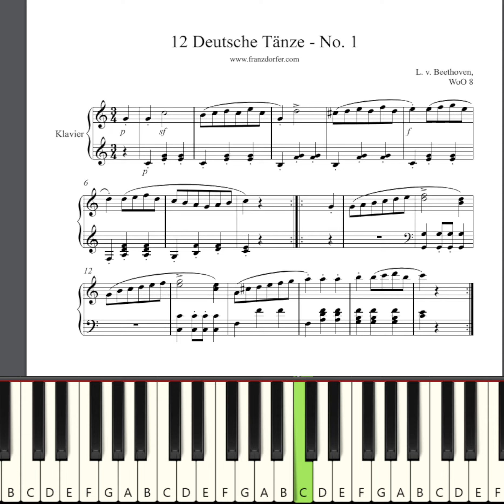12 German Dances WoO8 No 01 Beethoven